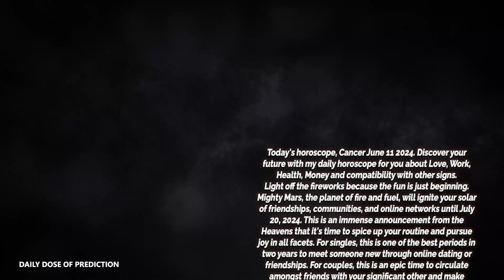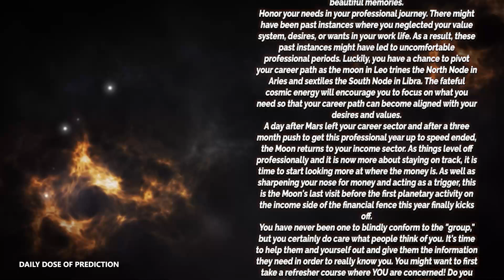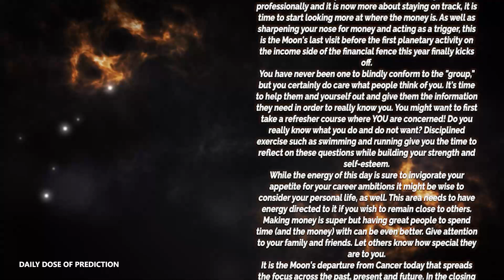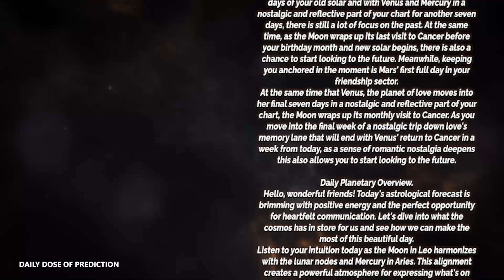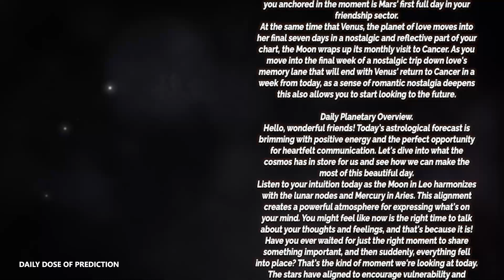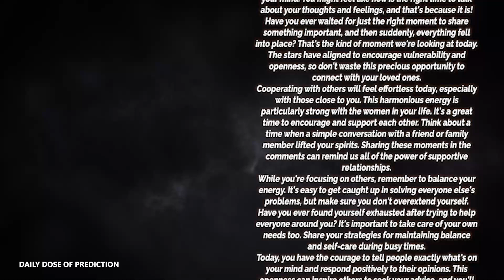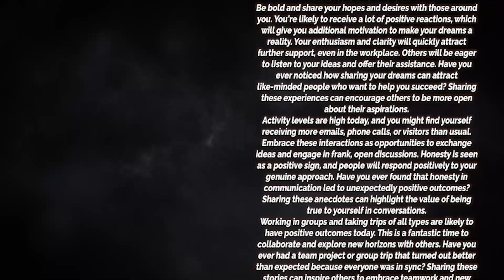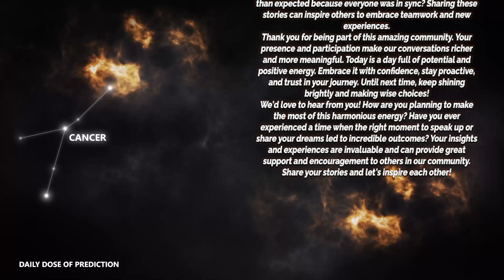Cancer - Today Horoscope - June 11, 2024 - Daily Horoscope - Horoscope for Today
Today's Horoscope Cancer June 11, 2024. Discover your future with my daily horoscope for you, my dear Cancer sign in love, work, health, money and compatibility with other signs. Free daily horoscope!

Cancer Horoscope Today  June 11, 2024
Daily horoscope Cancer June 11 2024

Cancer love horoscope June 2024